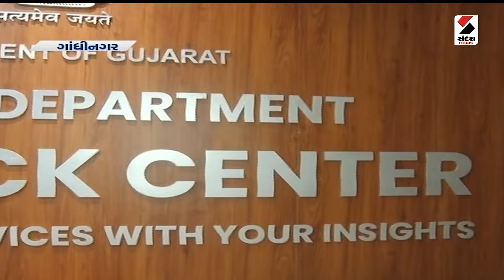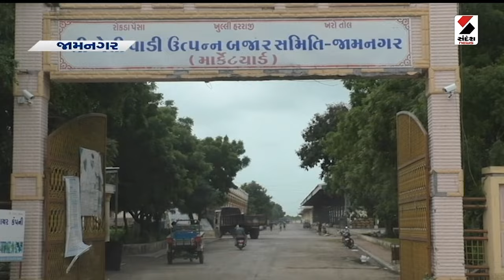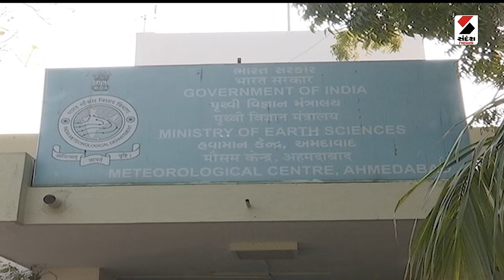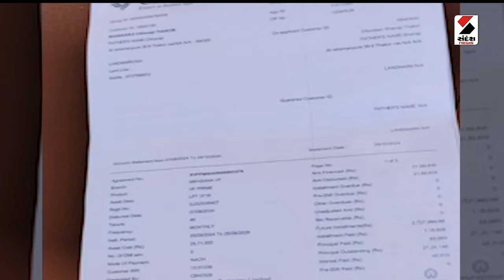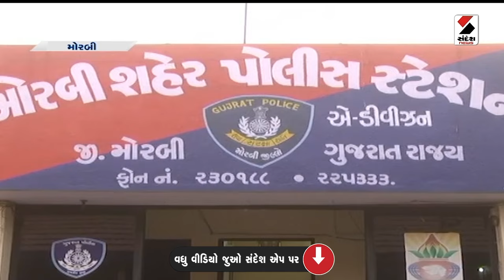Important News | Ahmedabad | Vadodara | CM Bhupendra Patel | Gujarat